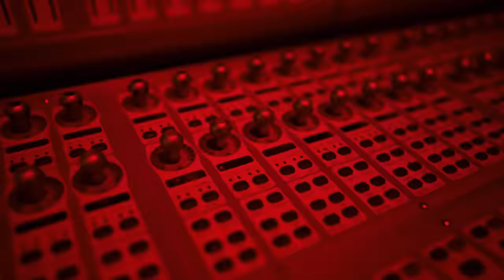DeeBaby - Can't Tell Me ( OFFICIAL VIDEO )